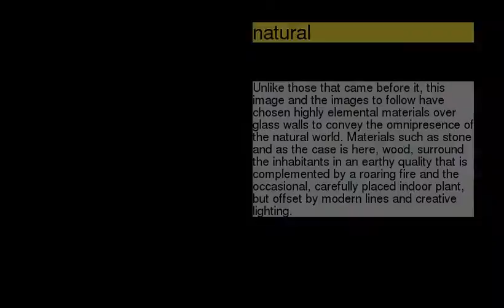Living Rooms Alive with Inspiration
be creativo
1 :
2 :
3 :
4 :
5 : natural
6 :
7 :
8 :
9 :
10 :
11 :
12 :
13 :
14 :
15 :